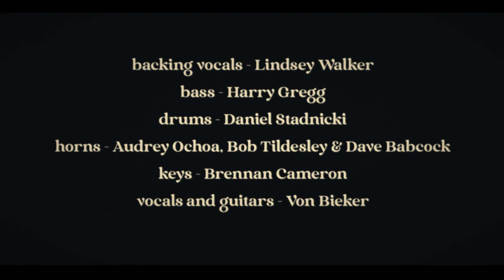Run - Von Bieker - Official Music Video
It's official. It's a music video.

Von Bieker stars in Run! – the greatest picture to ever hit the green screen. Come for the retro-rock vibes, stay for three solid minutes of Von Bieker being the best kind of dork.

Get Run now wherever fine music is streamed or sold,